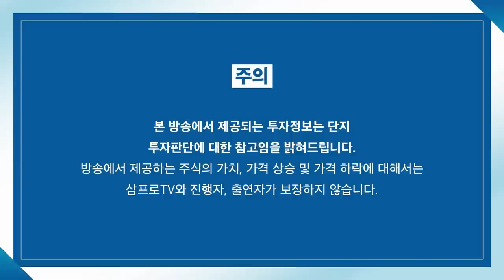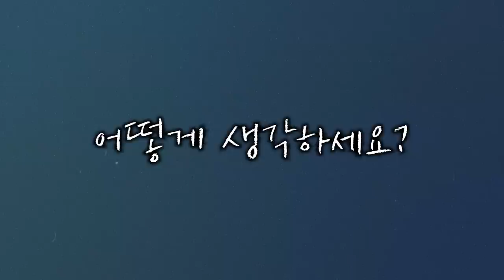[글로벌 마켓브리핑] 실적은 좋았지만 가이던스의 하락.. 엔비디아의 미래는? f.미래에셋증권 이진용 선임매니저